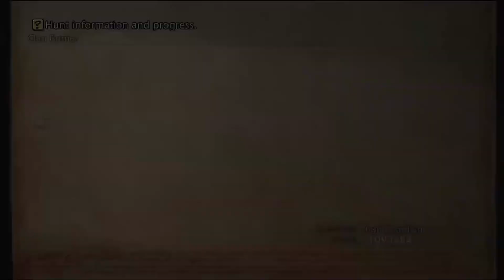Lancer Plays Final Fantasy XII: The Zodiac Age - Part 133: The Great Crystal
Streamed live July 17, 2021.

Final Fantasy XII: The Zodiac Age was developed by Square Enix and published by Square Enix for the PC~